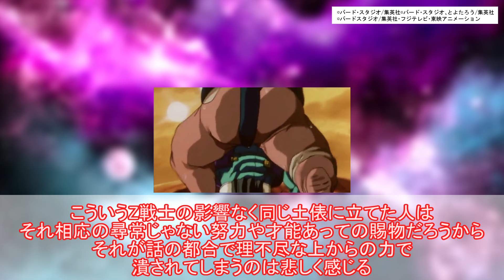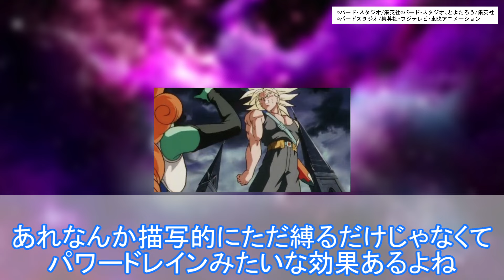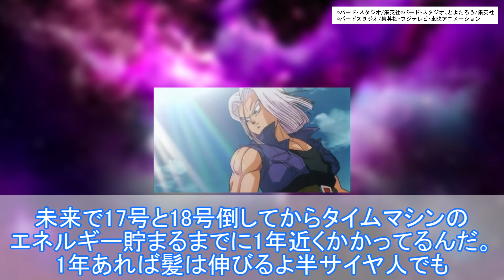『映画『銀河ギリギリ!!ぶっちぎりの凄い奴』に登場したドスコイというキャラがトラウマ』読者の反応集【ドラゴンボール】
劇場版　ドラゴンボールＺ　銀河ギリギリ！！ぶっちぎりの凄い奴：

〇動画内の引用作品〇
©バード・スタジオ/集英社©バード・スタジオ、とよたろう/集英社

○使用ソフト○
・aviutl様

〇ドラゴンボールをもっとみんなで盛り上げましょう!!

・ドラゴンボールの最新情報が得られます!!↓
もう一度アニメを…!!↓
・ドラゴンボール超 TVシリーズ コンプリートBlu-ray BOX：